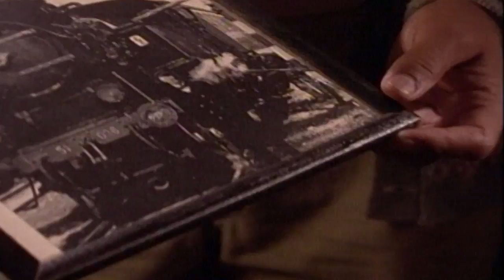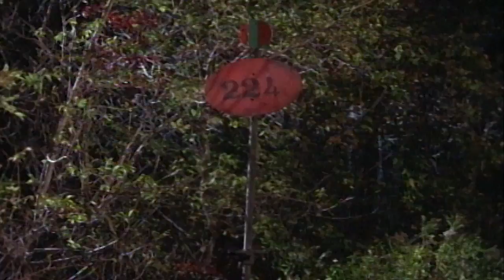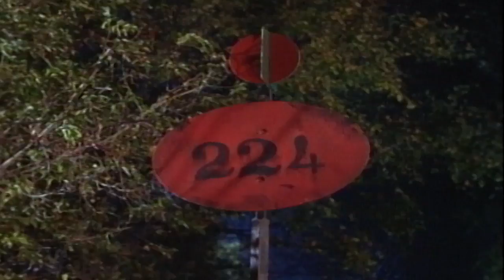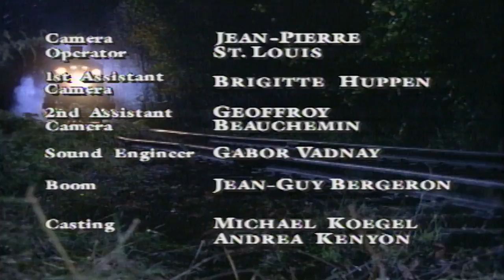Are You Afraid of the Dark? 413 - The Tale of the Train Magic | HD - Full Episode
Tim wants to be a train Conductor, just like his dad.  He gets the chance when he is lured on to a ghost by an evil spirit who wants Tim to stay on the train, forever! .